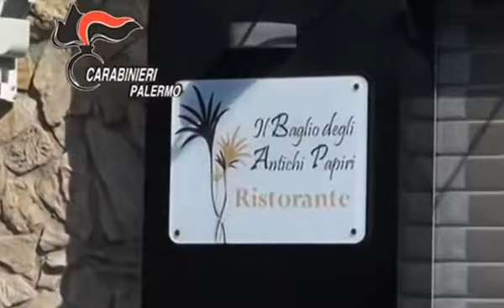Sequestrato a Palermo il ristorante Il Baglio degli antichi Papiri